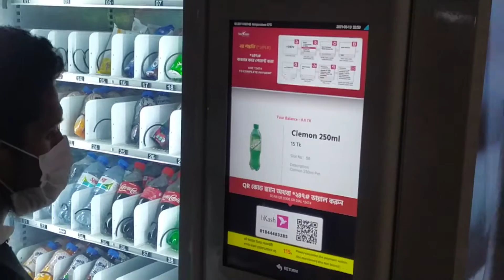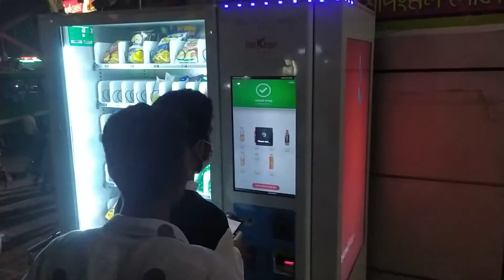Vending Machine in Bangladesh। ভেন্ডিং মেশিন থেকে কেনাকাটা